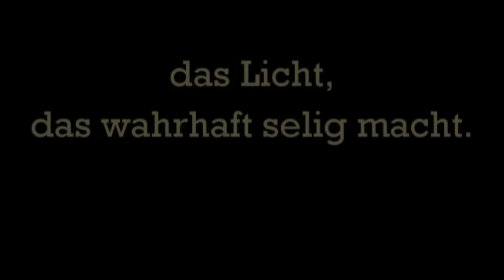Christus, du bist der helle Tag - GL 90